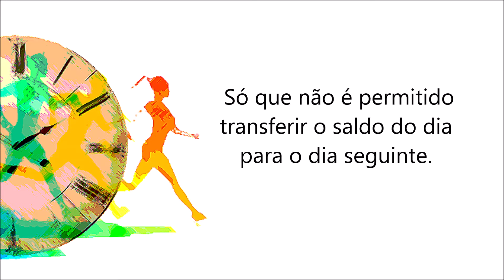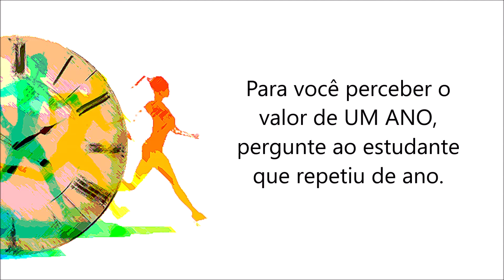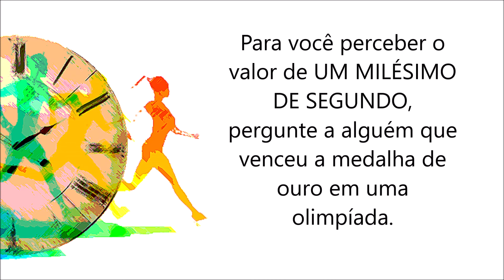Mensagens Positivas - Valorize a vida!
Mensagens Positivas - Valorize a vida by Carlos Kubo